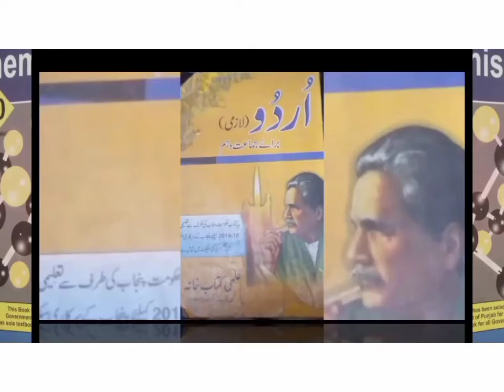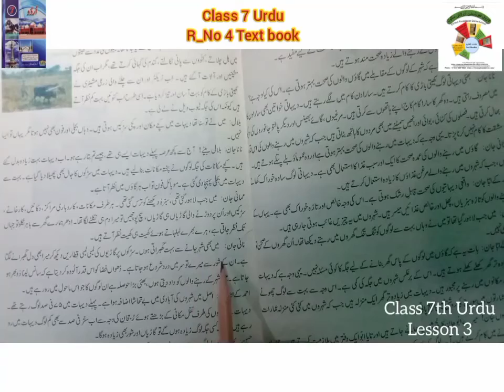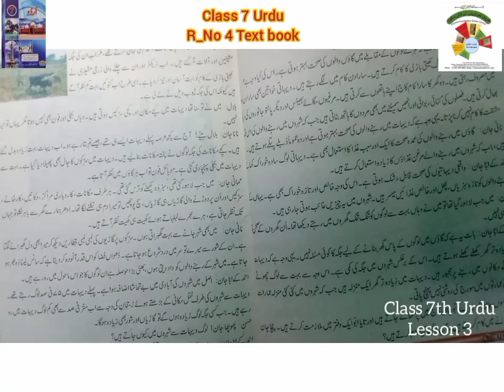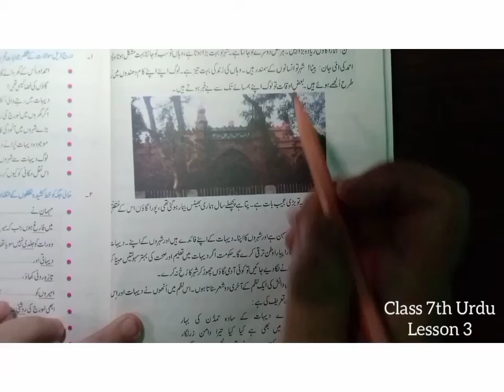R#4|NAZM O ZABAT|CLASS 7 URDU|UNIT#4|FAROOQ FOUNDATION ONLINE SCHOOL